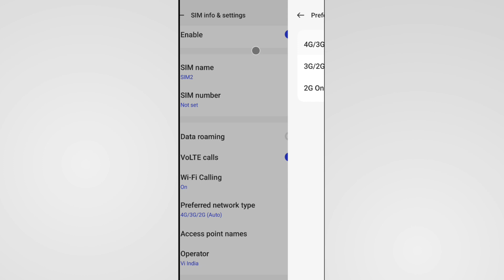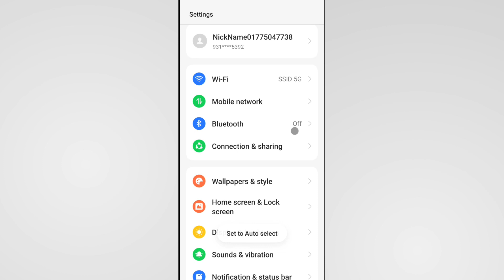Vi Sim 4G Network Problem | Vi Me 4G Network Nahi Aa Raha Hai